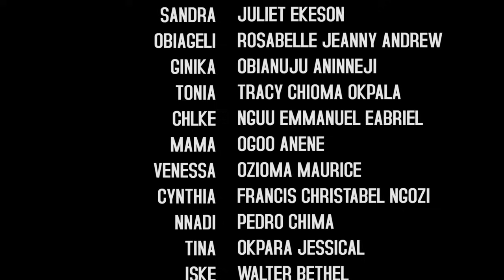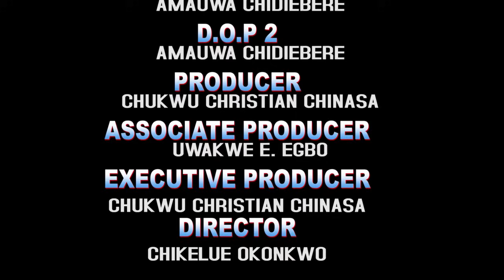A TRUE LOVE SEASON 6 (New Movie) Onny Micheal /Rosabella Andrew 2024 Latest Nigerian Movie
A wealthy businessman, blinded by love and trust is oblivious to his wife's infidelity and extravagant spending. She prioritizes her lavish lifestyle over their relationship, never truly loving him, only his wealth. Heartbroken and disillusioned, he reinvents himself as a humble gateman, seeking a fresh start. In his new role, he meets a kind and genuine woman who loves him for he is, not his wealth. Watch as events unfold.

CAST:   Onny Micheal,  Juliet Ekeson,  Rosabelle  Jeanny  Andrew, Obianuju  Aninneji,  Tracy Chioma Okpala,  Nguu Emmanuel Gabriel, Ogoo Anene.
EXECUTIVE  PRODUCER:  Chukwu  Christiana  Chinasa.
DIRECTOR:  Chikelue  Okonkwo
STORY:  Chukwu  Christiana  Chinasa
COMPANY:  NASA  C . Production
YEAR:  2024